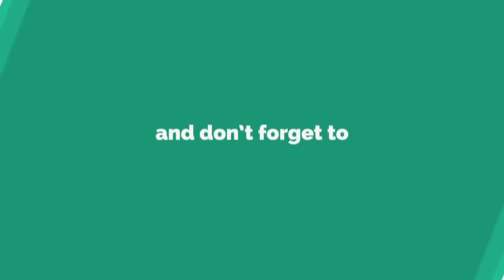T Subbarami Reddy Making Fun With Tamanna | Sye Raa | Chiranjeevi | Ram Charan | TC